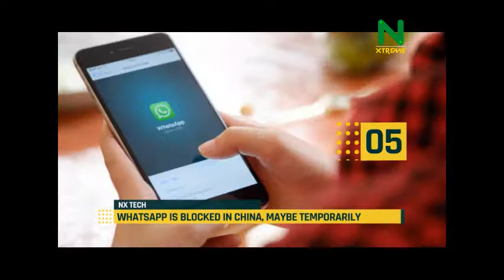NXTech: See Why WHATSAPP Was Blocked in CHINA